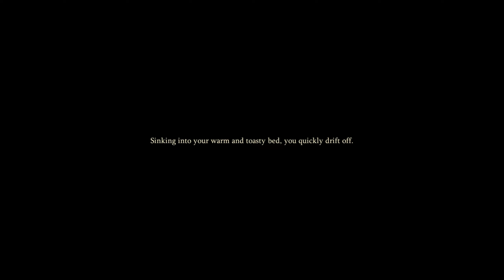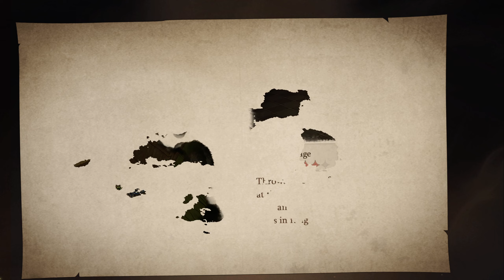Harry Potter: Magic Awakened ● Карточный Гарри поттер ● Прохождение на русском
Добро пожаловать в мир волшебства и приключений! В этом захватывающем видео мы начинаем наше путешествие по игре "Harry Potter: Magic Awakened".

Первым делом мы попадаем в загадочную школу Хогвартс, где нам предстоит пройти процесс сортировки и узнать в какой факультет мы попадем: Гриффиндор, Пуффендуй, Когтевран или Слизерин. Затем наш персонаж начинает свое обучение в школе магии, где мы будем изучать различные заклинания, волшебные предметы и встретимся с известными персонажами, такими как Профессор Снейп, Профессор МакГонагалл и другими.

Путешествуя по знакомым местам, таким как Диагон-уэль, мы будем решать разнообразные головоломки, сражаться с магическими существами и погружаться в захватывающие сюжетные линии. Наш персонаж также будет развивать свои магические способности, повышать уровень и становиться все мощнее.

Графика игры потрясающая, каждая деталь тщательно проработана, а мир Хогвартса оживает перед нами. Мы сможем насладиться масштабными битвами, использовать множество заклинаний и исследовать потаенные места, чтобы раскрыть секреты магического мира.

🖥  Полное прохождение игры Harry Potter: Magic Awakened с Алексом

💵 Поддержи проект:
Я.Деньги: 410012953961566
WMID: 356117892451